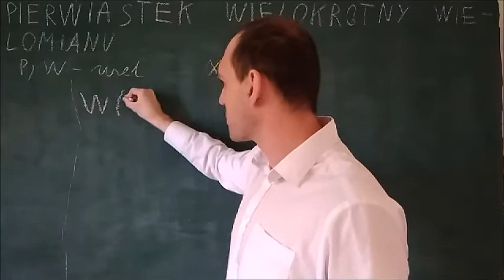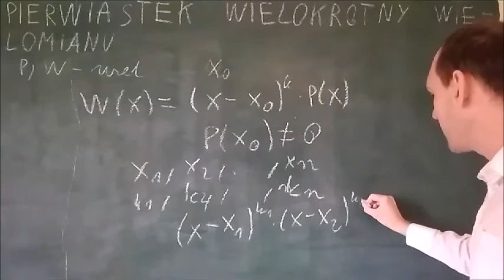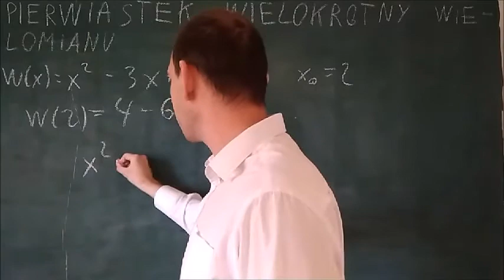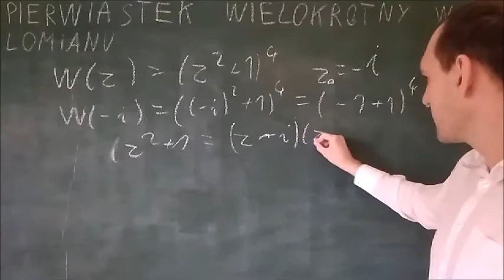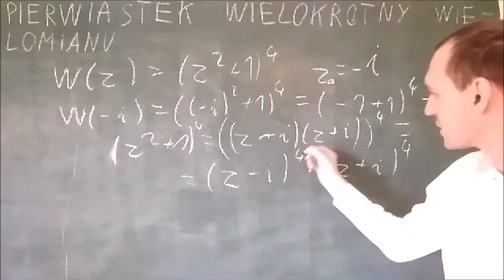pierwiastek wielokrotny wielomianu